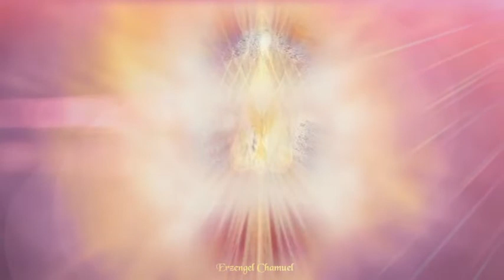Botschaften der 7 Erzengel - gechannelt durch Sanarah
Die Erzengel Gabriel, Zadkiel, Michael, Chamuel, Uriel, Jophiel und Rafael geben dir eine Botschaft wie sie dir mit ihrer Hilfe zur Seite stehen.
Mit engelhaften Grüßen
Sanarah Angelika

Musik und Videogestaltung von Saron
gesprochen von Sanarah
Bilder gemalt von Sanarah